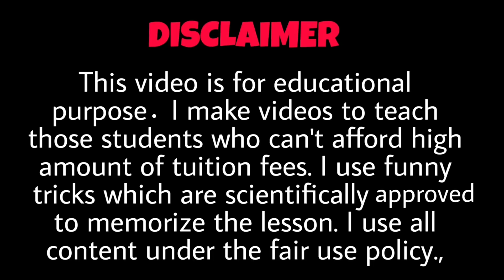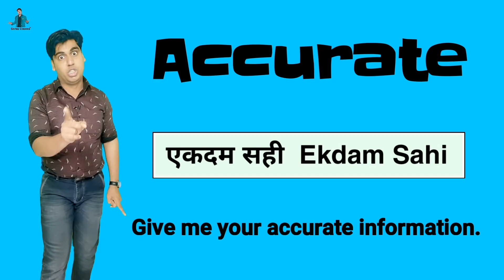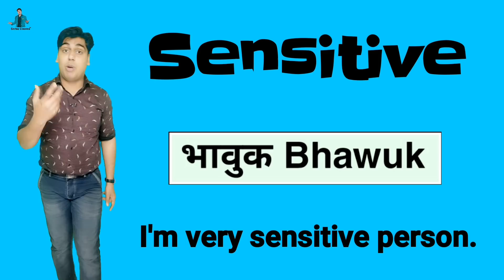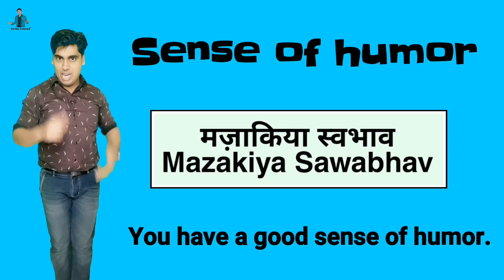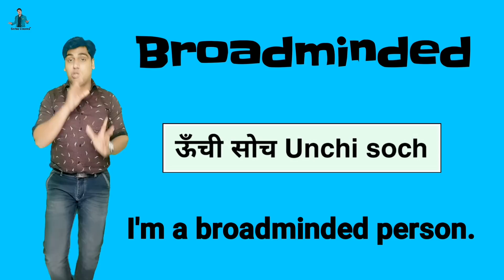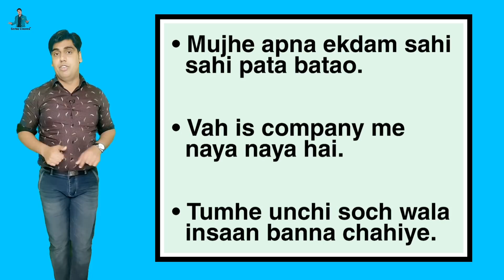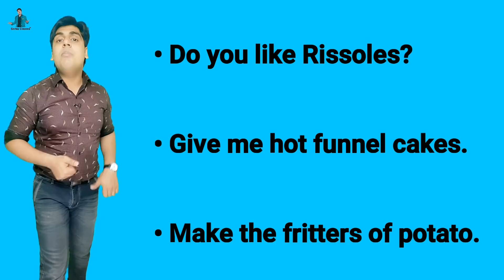Day 6 | Interview देने वाली Vocabulary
30 days Hindi to English Vocabulary course Day 6